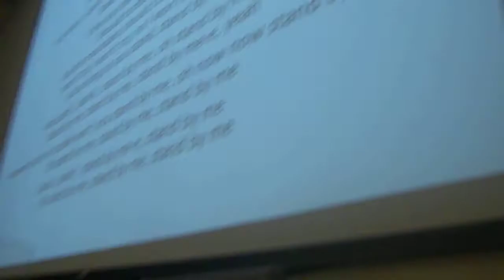Udai Hoshi and Shawna Tadokoro's Wedding